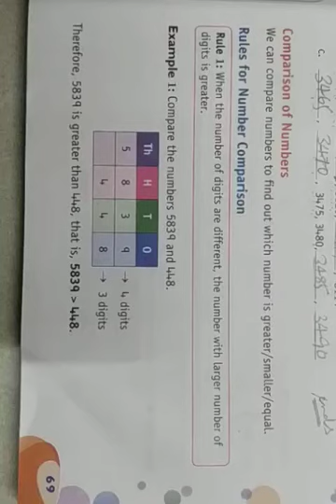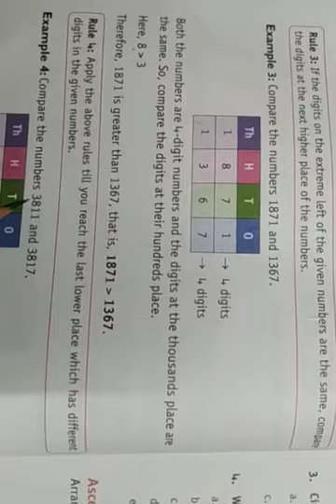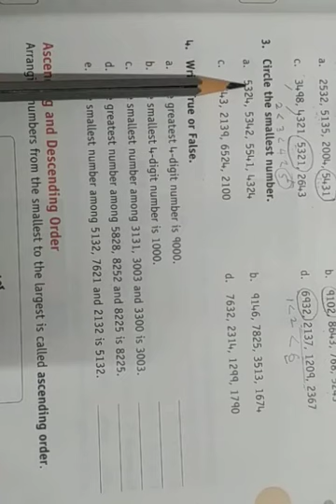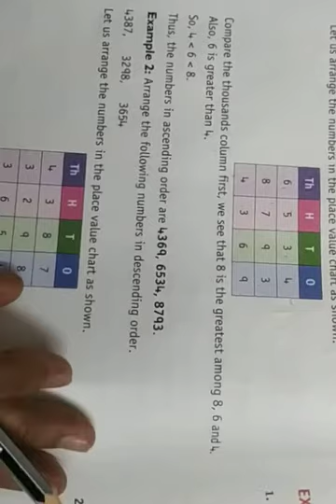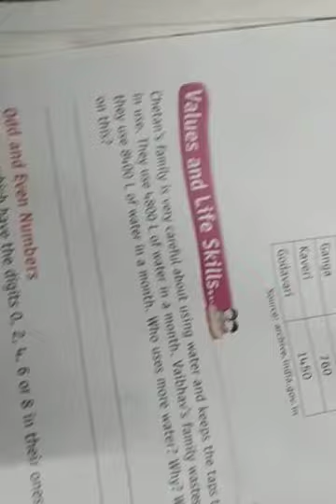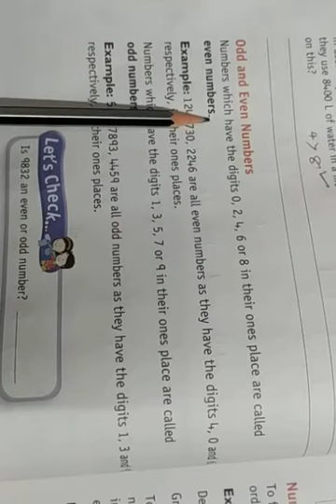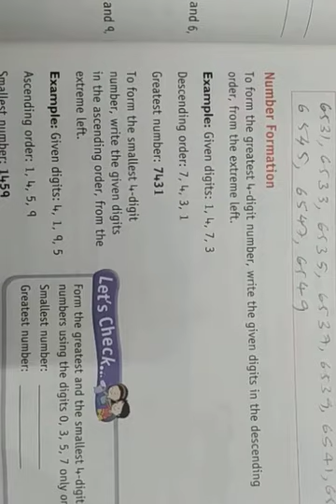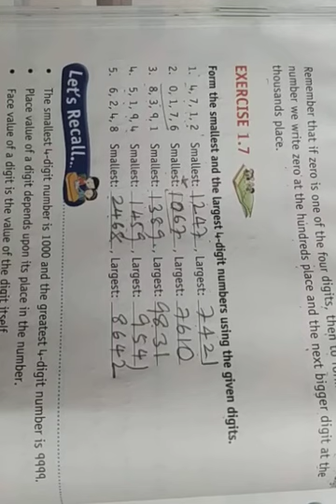JSVP -GRADE 3: MATHEMATICS UNIT 1, Part-3 PAGE NOs. 69-77.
Comparison of numbers, Largest Number, Smallest Number, Ascending and Descending order, Odd and Even number, Number formation.

Listen and Watch the video carefully and try to understand all concepts thoroughly, then work.